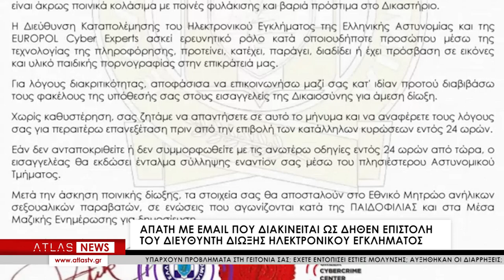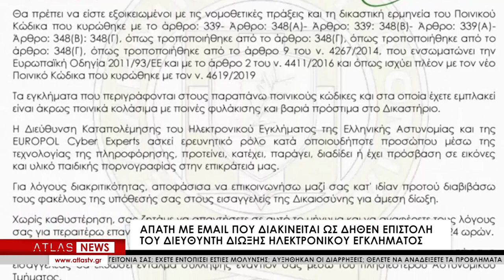Νέους τρόπους εφευρίσκουν οι απατεώνες για να αρπάξουν χρήματα από ανυποψίαστους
Προειδοποιεί η αστυνομία για επιτήδειους απατεώνες όπου με απατηλά ηλεκτρονικά μηνύματα προσπαθούν να εξαπατήσουν ανυποψίαστους πολίτες, χρησιμοποιώντας τα στοιχεία του Διευθυντή της Δίωξης Ηλεκτρονικού Εγκλήματος. Σε ανακοίνωση προέβει η ΕΛ.ΑΣ στην οποία επισυνάπτει και το απατηλό μήνυμα προκειμένου να ενημερωθούν οι πολίτες και να μην πέφτουν θύματα των απατεώνων.